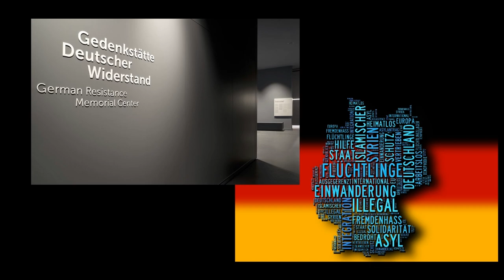Polizist unterbricht Interview zwischen 2 Rechtsanwälten und widerspricht sich in seinen Aussagen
Ein Polizist unterbricht Interview zwischen 2 Rechtsanwälten und widerspricht sich in seinen Aussagen.
Anschauen über die Polizei (Aussagen) lachen und Kommentieren.

Wir wollen euch in den folgenden Videos folgende Themen zeigen:
►Freizeit in Polen. Wir zeigen euch die schönsten Plätze in Szczecin